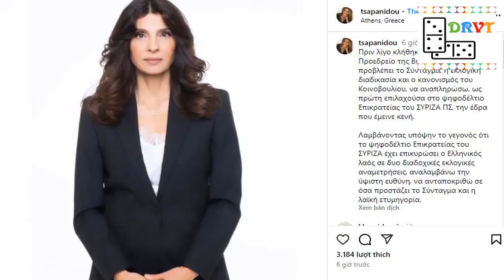Πόπη Τσαπανίδου Ορκίζεται βουλευτής και δηλώνει «Πριν λίγο κλήθηκα επισήμως »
Η Πόπη Τσαπανίδου αποδέχτηκε την έδρα του Όθωνα Ηλιόπουλου να αναμένεται να ορκιστεί βουλευτής Επικρατείας του κόμματος την ερχόμενη Παρασκευή 30 Αυγούστου. Η απόφαση αυτή πάρθηκε από μέρους της έπειτα από την συνάντηση που είχε με τον διευθυντή του πολιτικού γραφείου του Προέδρου του ΣΥΡΙΖΑ Στέφανου Κασσελάκη στην Κουμουνδούρου.